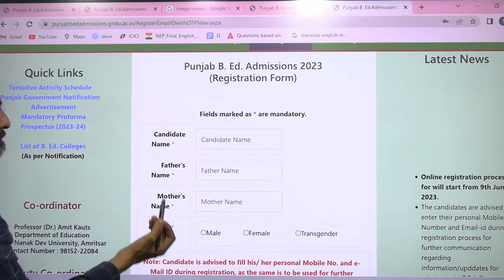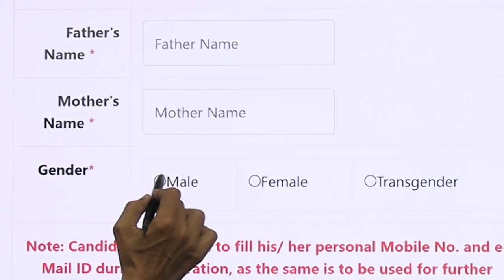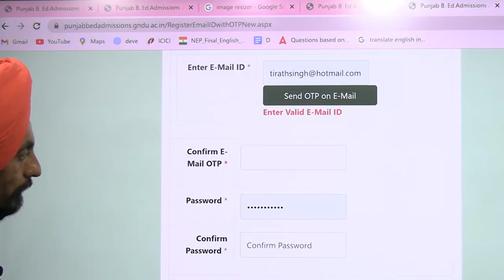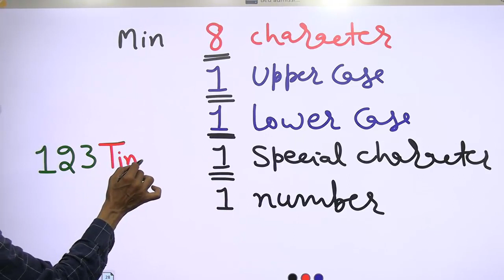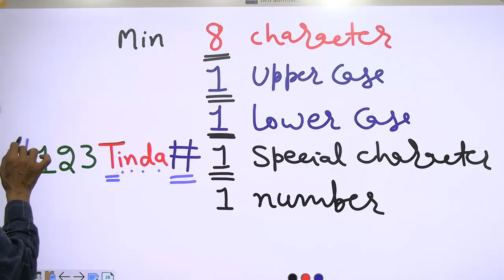STEP-1 l How to register online GNDU portal for B.Ed admission 2023 l Dr Tirath l Learn to Actualize